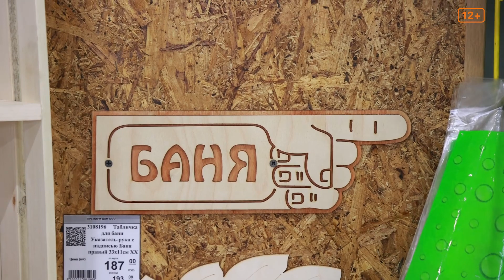Материалы и товары для бани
Привет Друзья! Ну кто ж не любит баню? Согласитесь, таких людей очень немного, ведь баня, для нас, это не просто место где можно совершить гигиенические процедуры, как например несколько веков назад. Баня в современном мире это место отдыха, встречи с друзьями, и в некоторых случаях даже место деловых переговоров)
Сегодняшнее видео посвящено материалам и товарам для бани.